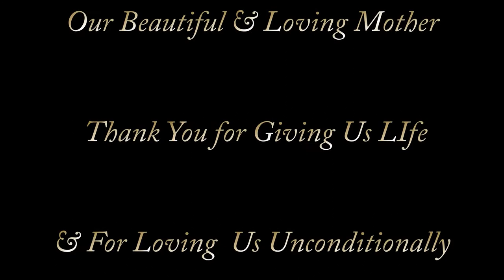A Tribute to NANAY